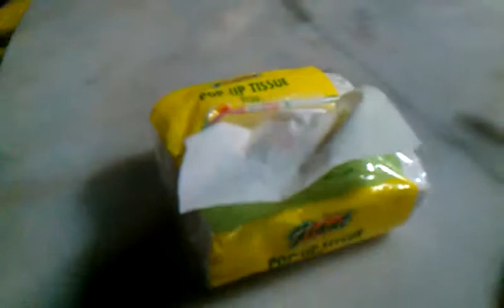捐TISU 记 Part 2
TISU是谁带来的？哈哈